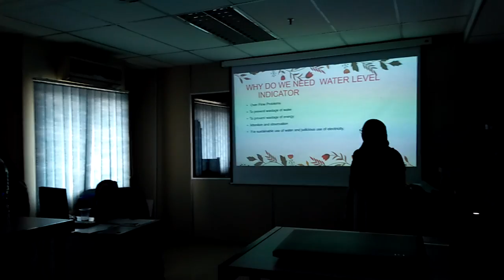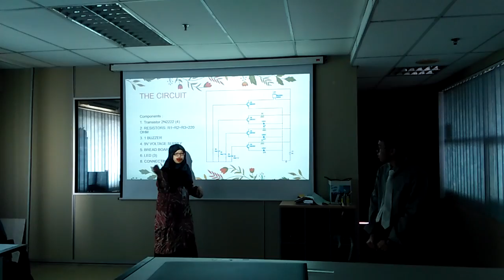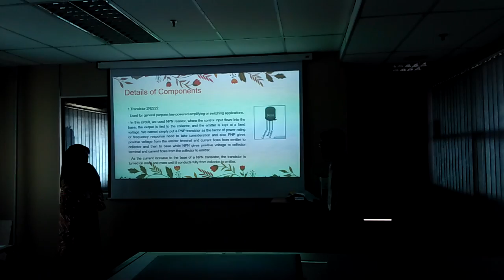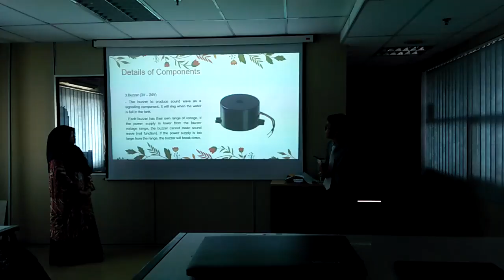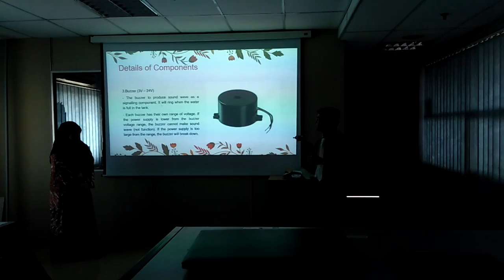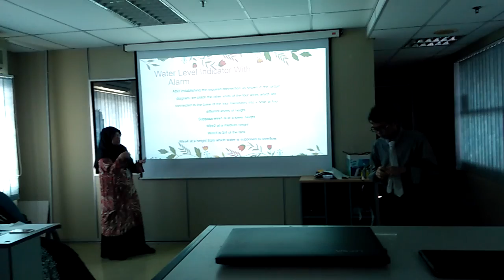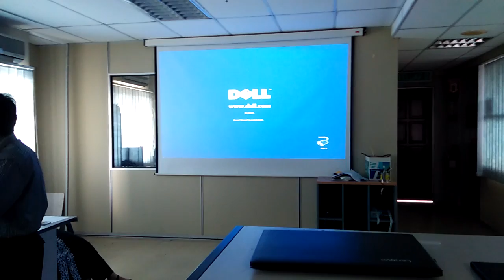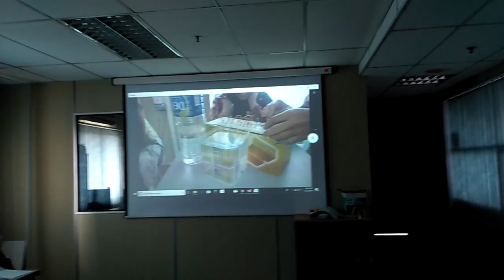overhead water tank level indicator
Our group project